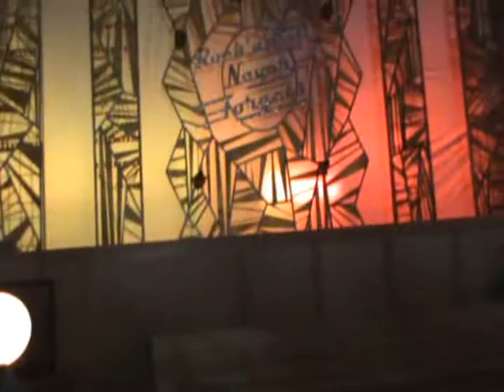Rock N Roll Never Forgets from Cedar Fair Kings Island 7/3/2014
Fast paced and fun show in the Festhaus at Kings Island.  Featuring; Bradley Angst, Michaela Bridge, Nancy Corsmeier, King Jones, Kaela O'Connor, Bailey Olean, DJ Plunett, Kayla Robertson and Sabrinia Wynn.  Technician; Nichelle Natvik and Area Supervisor is Samantha Selton.  Check it out. It is much better live!!